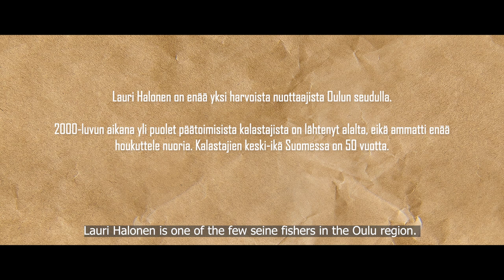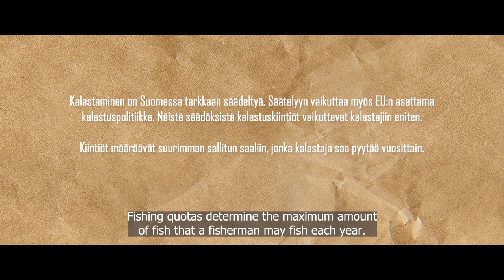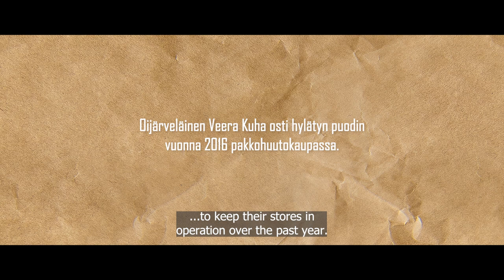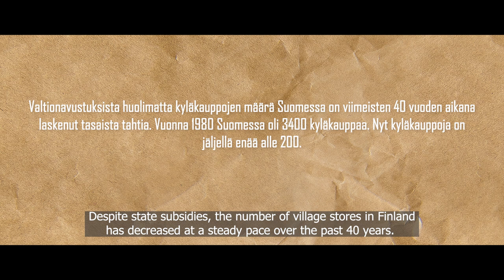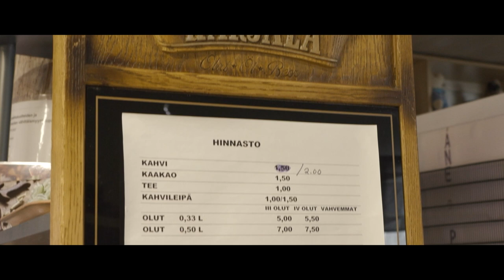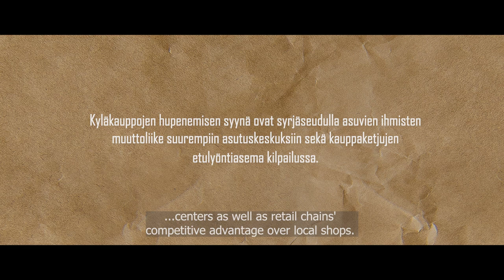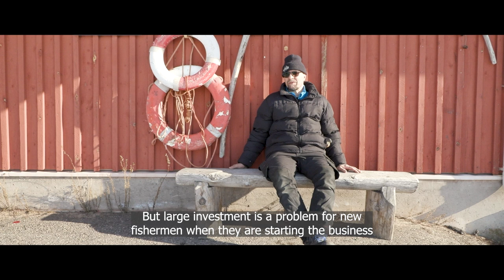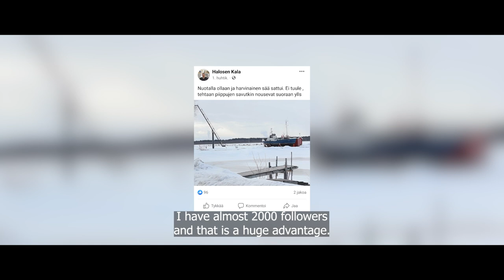Endangered occupations | Episode 1 - Food and retail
In the first episode of the Endangered Occupations series we visit Lauri Halonen and Veera Kuha. Lauri is a fisherman who makes his money on the ice and in the water. He is one of the last few seine fishermen in the Kiviniemi harbour and talks about how the practice has changed over the years and what it takes to be a fisherman in this day and age. Veera is the owner of Veera’s shop in Oijärvi, Veera has been in this shop for 5 years, after buying it and renovating it in 2016. Before she took over the shop it was not in use for many years, the locals were, needless to say, happy that there once more was a village shop in their vicinity.

Uhanalaiset urat -sarjan ensimmäisessä jaksossa vierailemme Lauri Halosen ja Veera Kuhan luona. Lauri on kalastaja, joka saa elantonsa sekä jäällä että vedessä. Hän on yksi viimeisistä kalastajista Kiviniemen satamassa ja kertoo, kuinka kalastus on muuttunut vuosien varrella sekä mitä kalastajan työ tänä päivänä vaatii. Veera on Oijärvellä sijaitsevan Veeran puodin omistaja. Veera on toiminut liikkeessä nyt 5 vuotta, ostettuaan ja remontoituaan sen vuonna 2016. Ennen Veeran omistusta, ei kyläkauppa ollut käytössä useaan vuoteen. Kun paikalliset saivat kuulla, että kyläkauppa on jälleen toiminnassa, on sanomattakin selvää, että he olivat tyytyväisiä.